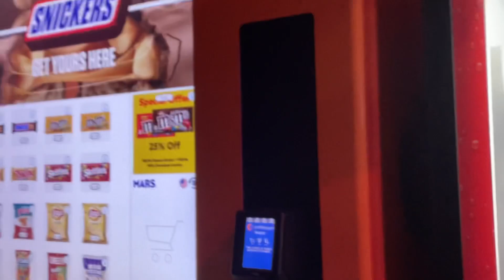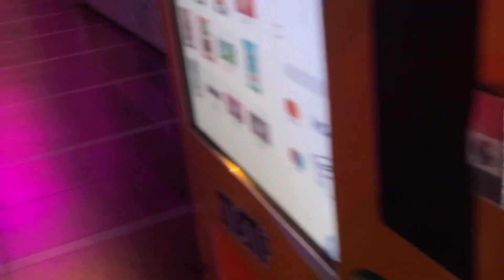We ended up at a trampoline place